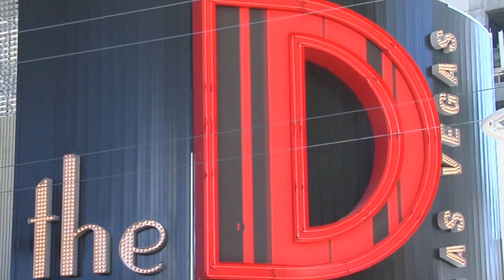Expanding Sports Bets and Gambling Partnerships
This week's show covers sports betting regulation as it comes to Iowa (01:53), and the pending roll out of regulation in Oregon (02:33). Plus, another partnership between broadcast television and a gambling company (04:38)! Lastly, we will be filming on the streets of Las Vegas this week, so come on down and join us! Links to gambling news stories, games reviews and special offers below.

✴️ Iowa Legalizes Sports Betting ✴️
Gov. Kim Reynolds signed proposed legislation on Monday which authorizes gambling on college and professional sports in Iowa.

Lawmakers had approved the bill on April 22, and the proposed law was only awaiting the governor's signature to become effective.

There are now eight states in addition to Nevada that have introduced full-scale legalized sports gambling and opened sportsbooks ever since the United States Supreme Court voted in May 2018 to allow states to pass their own laws either allowing or prohibiting betting on professional and college sports.

Iowa's legislation allows residents 21 years and older to wager on sporting events at any of Iowa's 19 casinos and online if they visit a casino once in person to prove they are at least 21, USA Today reports. It also legalizes bets on fantasy sports through websites and apps like DraftKings and FanDuel.

There are certain restrictions. While Iowans can bet on the result of college games, the law does not allow in-game proposition bets on college sports, like how many points a certain player will score.

Republican lawmakers, who led the passage of the legislation this year, have spoken of it in terms of bringing an underground market out of the shadows so it can be regulated. While the legislation takes effect immediately, some of the rules still need to be ironed out.

The Iowa Racing and Gaming Commission, which will regulate sports betting in Iowa, previously said it would start to develop rules for casinos to implement once Reynolds signed the legislation. Those rules would likely be implemented in July or August, before college sports and NFL games start in the fall.